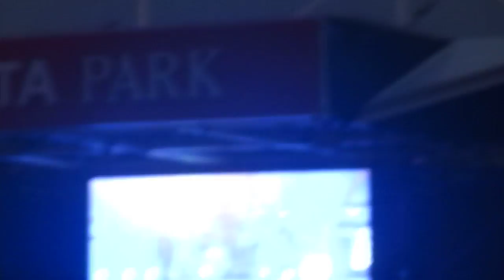Joe Jonas Entrance- Love Slayer at B96 Summerbash 6/11/11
Joe Jonas makes his entrance at Summerbash with a new song, "Love Slayer."